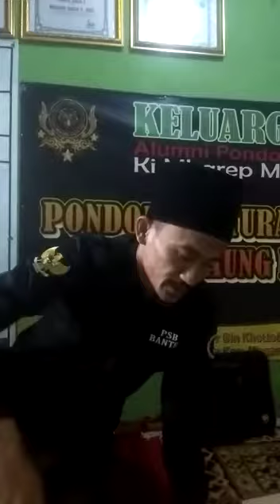Kang Saeful menjukan cara Injak Beling _banten Kebal || PSBI Kota Serang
aktraksi injak beling PSBI Kota serang